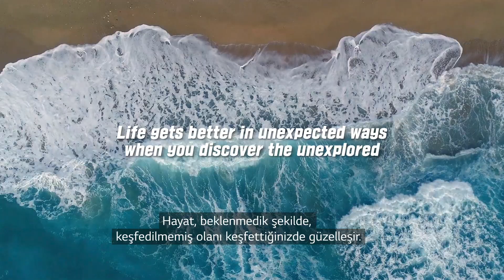Keşfedilmemişi Keşfet: LG Wing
Sonunda beklenen gün geldi. İşte Explorer Projesinin ilk adımı olan LG WING karşında.
Online lansman etkinliğinde bize katıl ve keşfedilmemiş olanları keşfet.
Canlı Yayın için;
Yeni Yerlere Uçun!